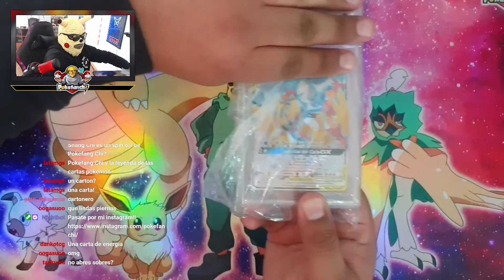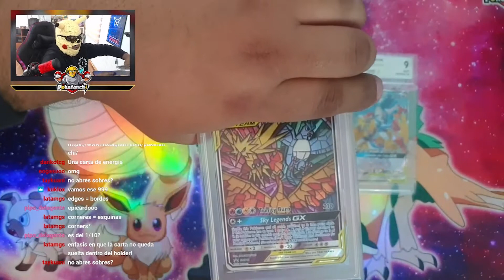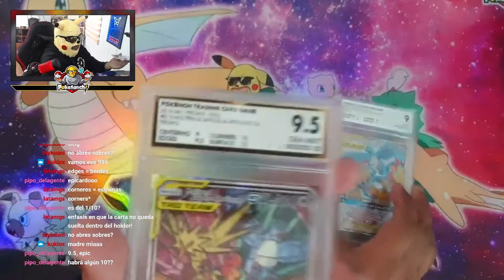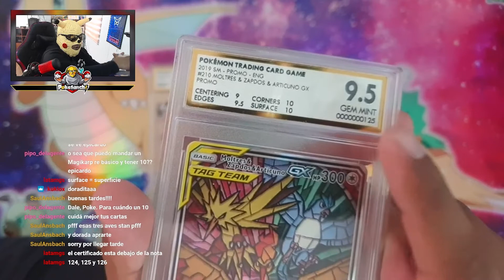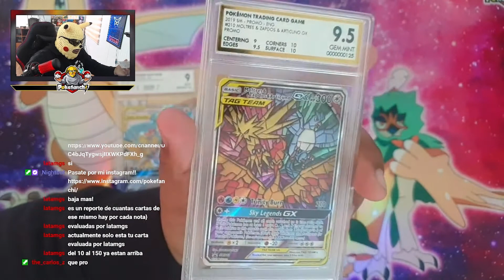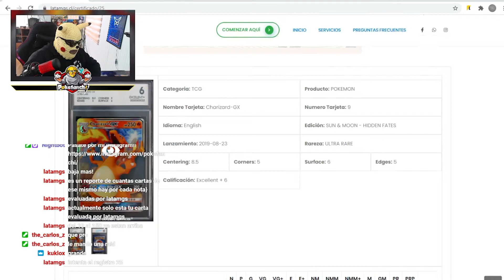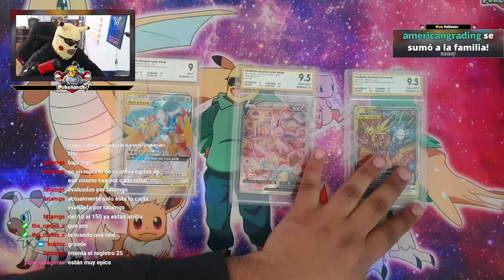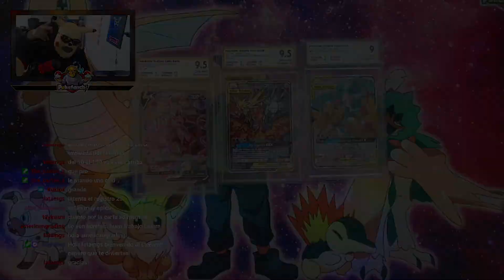Mi primer unboxing de cartas gradeadas por LATAM GRADING SERVICE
Chicos!! con ustedes mis primeras 3 cartitas gradeadas en Latam Grading Service!! disfruteeeeen!!